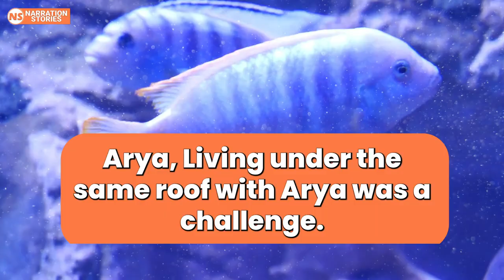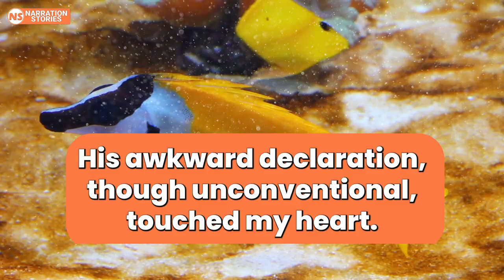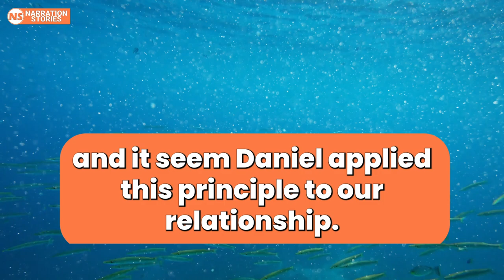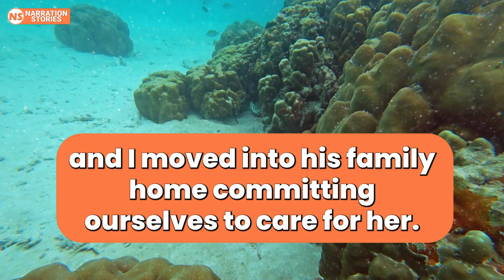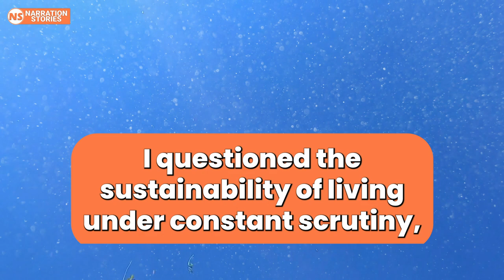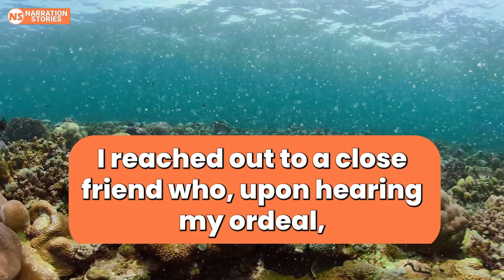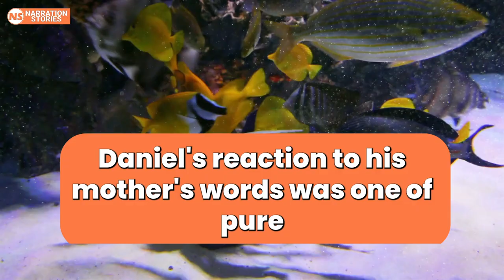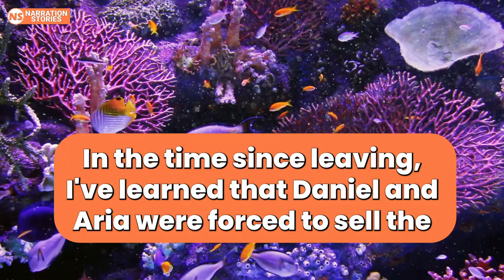I Freed Myself From My Mil Who Told Me To Leave If I Didn't Do Chores. I Took Her Advice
In this video, I share my story of how I freed myself from a controlling mother-in-law who constantly criticized me for not doing enough chores. After taking her advice and leaving, I learned the importance of setting boundaries and standing up for myself.

If you're struggling with a similar situation, this video may provide some insight and inspiration. Remember, you deserve to be treated with respect and should not have to sacrifice your happiness for someone else's expectations.